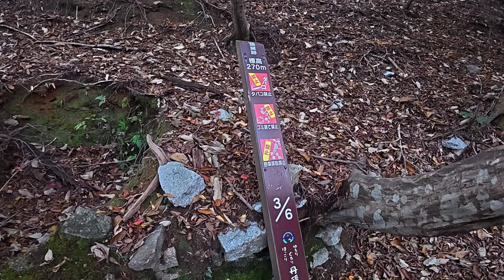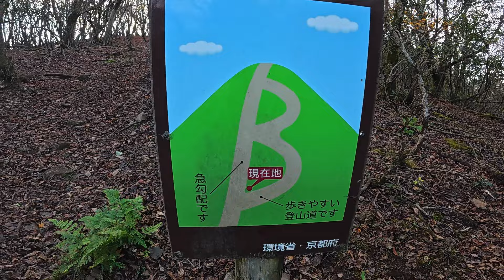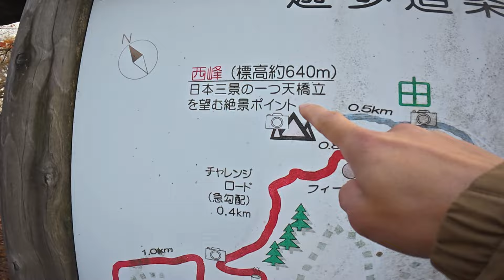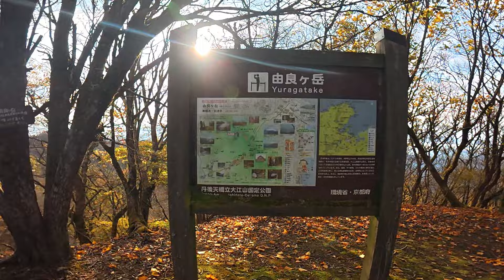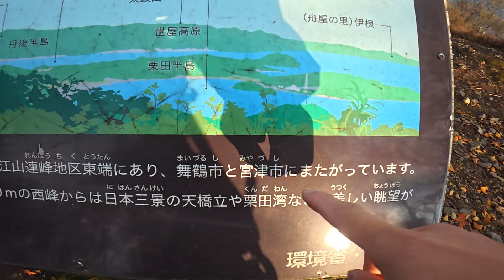【京都登山】日本海と天橋立を望む"由良ヶ岳"へ登ってきた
京都府舞鶴市と宮津市にまたがる「由良ヶ岳」へ登ってきました。